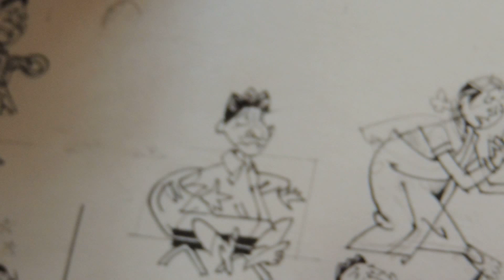inking in traditional way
cartoon character drawing with ink and brush